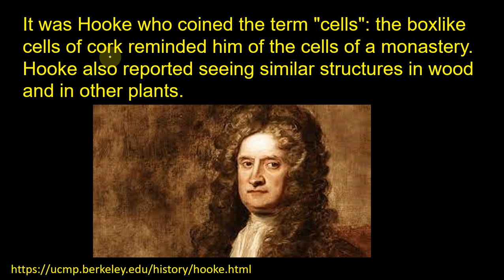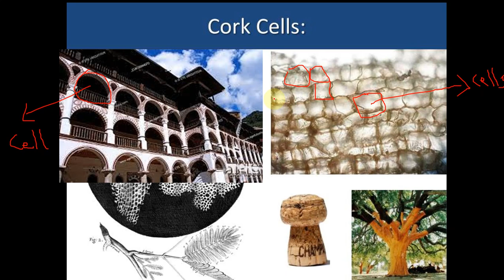Why is cell called cell ? Hindi/Urdu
Why is cell called cell ?

living cells were discovered by,
living cells under microscope,
living cells maintain a,
living cells placed in isotonic solution,
living cells can be found in,
cellski living in the bay,
cellski living in the bay remix,
living brain cells play pong,
living sperm cells,
living cells are isolated system,
living things and cells,
chemical constituents of living cells and biomolecules,
living things and cells 5 primaria,
chemical constituents of living cells biomolecules,
living environment cells,
forms in which living cells exist,
how the first living cells emerged,
living robots from frog cells,
living cells in human body,
living cells in xylem and phloem,
living cells in the body,
cells in living organisms,
living cells microscope,
osmosis in living cells,
diffusion in living cells,
living in the bay cellski,
detection of molecules in living cells,
living cells of plants and animals,
how do living cells obtain energy,
living things made of cells,
frog cells living robots,
dead cells living sword,
living robot frog stem cells,
living cells that causes hair growth,
living things cells,
cells the living units chapter 3,
living cells were discovered by class 9